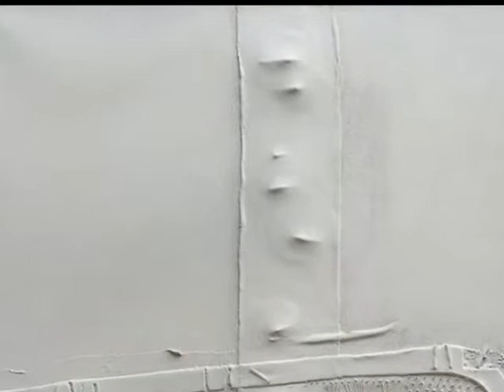HOMENAXE A LEOPOLDO NÓVOA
O artista pontevedrés Leopoldo Novoa faleceu o pasado xoves en París, onde simultaneaba residencia xunto con Galicia, aos 91 anos de idade. Nado en Salcedo (Pontevedra) en 1919, viaxou por primeira vez a América con sete anos, e alí comezou a pintar, debuxar e modelar. Cando voltou a Galicia en 1929, desenvolveu a súa faceta artística, ata que retornou coa súa familia de novo a Uruguai, onde residiu ata 1947. No 1965, o artista trasladouse a París, onde traballou intensamente durante os seguintes anos, anque simultaneando esta residencia con longas tempadas en Armenteira (Meis). Alí tiña o estudo.
Internacionalmente recoñecido, expuso en museos de Bos Aires, Nova Iorque, Punta del Este, Montevideo, Dublín, Madrid, Italia, Bélxica, París, Lima, Bogotá e Quito, así como en varias cidades galegas